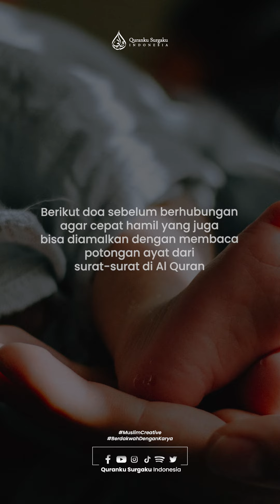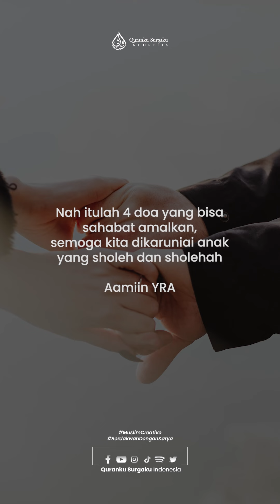Jika Ingin Hamil Baca Doa Ini || Tips Hidup Islami